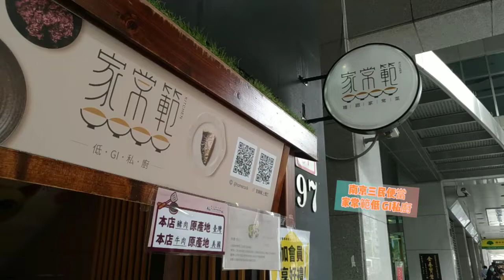南京三民便當 家常範低GI私廚 低溫舒肥牛排便當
南京三民便當 家常範低GI私廚
提供低卡健康餐 舒肥餐盒
口味多樣化還可以客製素食便當
除了可以自取也提供外送服務
線上預購 團體購買都有優惠方案